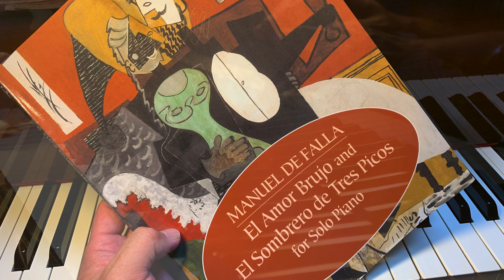Falla Ritual Fire Dance El amor brujo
このビデオは  Falla Ritual Fire Dance El amor brujo